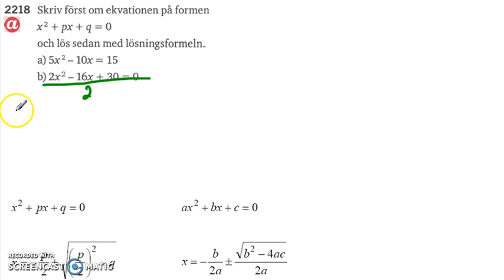Matematik 5000 Ma 2b Kapitel 2 En lösningsformel 2218